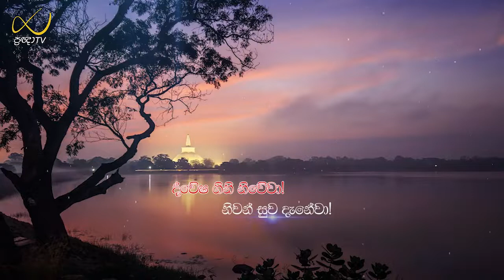Pragna TV | Ven Koralayagama Saranathissa thero | 2022-05-21 | 07:00AM telecast